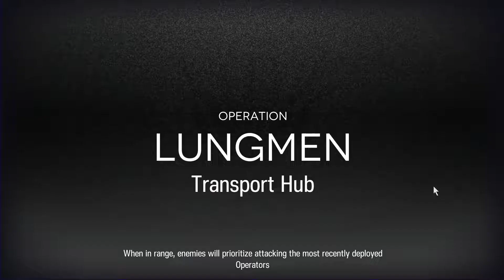Arknights CC#4 Day 3 Risk 13